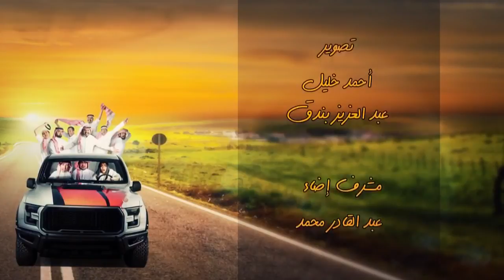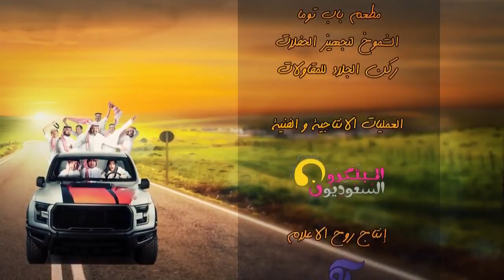مسلسل المدينة الفاصلة - الحلقة 4 (الحكيم)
المدينة الفاصلة، مسلسل اجتماعي تدور احداثه في حلقات منفصلة حول مشاكل الشباب والمواضيع والمواقف الحياتية التي تهمهم وتواجههم، بطولة مشعل المطيري، دريعان الدريعان، محمد القس، نواف المهنا، محمد مقبل

الترددات.

102 Freq. (10,775 MHz) - H - SR: 27500 S/s - FEC 3/4